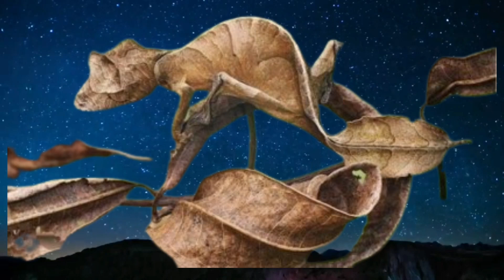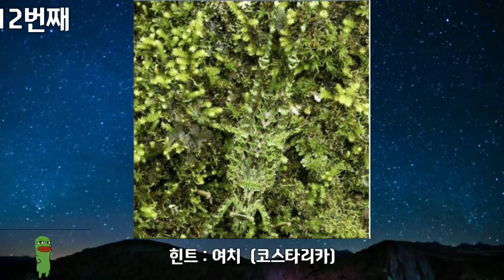"착시현상테스트"보호색 5초안에 15마리의 숨어있는 동물들을 찾아보세요.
보호색이란?

보호색 (保護色, protective coloration)

동물의 색이 주위환경이나 배경의 빛깔을 닮아서 다른 동물에게 발견되기 어려운 색을 말한다.

 나방의 유충이 대부분 녹색이어서 푸른 잎에 있으면 눈에 띄지 않거나 들꿩의 깃털 색이 여름에는 다갈색,겨울에는 흰색으로 되는 것이 유명한 예이다.

 파충류 ·양서류 ·갑각류 가운데는 환경색의 변화에 재빨리 반응하여 체색을 바꾸는 것도 있다.

BGM info